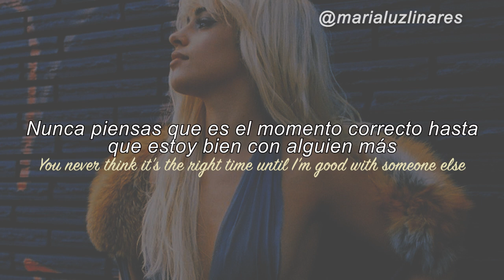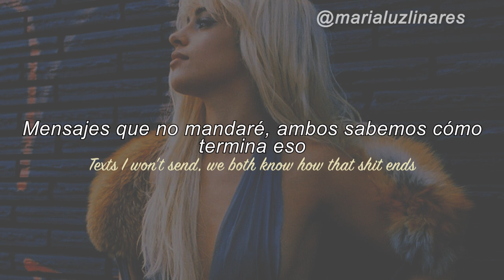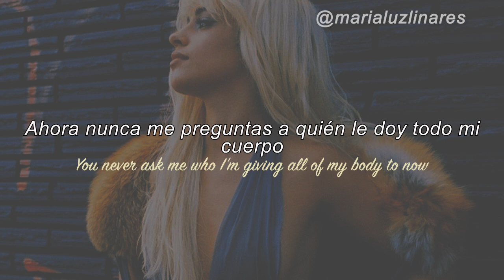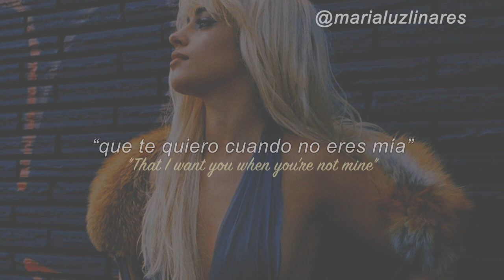🧵 b.o.a.t. - camila cabello (lyrics/español) 🧵